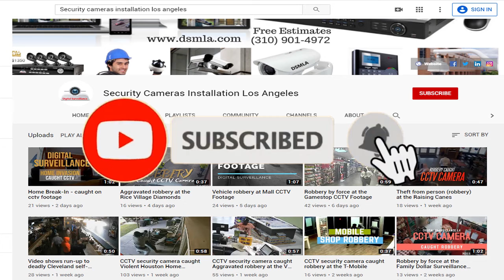CCTV footage shows burglary | CCTV camera system installation la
Three burglars on Jan. 6, 2020, smashed their way into an outdoor power equipment dealer in Township, and stole about $10,000. CCTV security cameras los angeles
CCTV footage of robbery | CCTV camera catch robber | Crime catch on security camera | Crime in USA | Robbery in USA | Security camera catch robbery